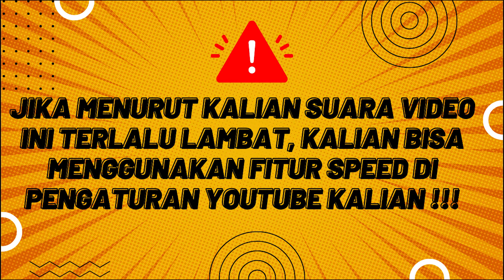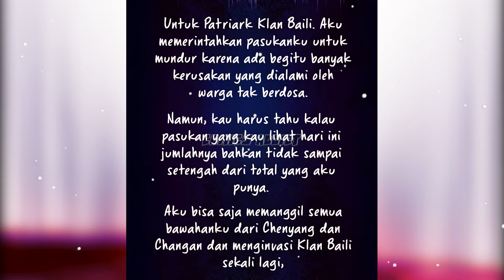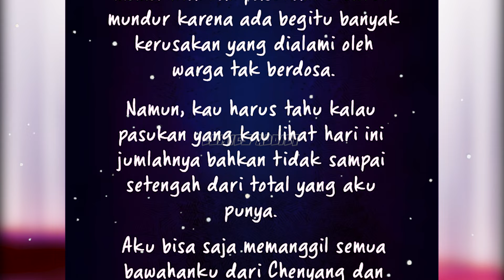TAK ADA AMPUN UNTUK SESEORANG YG MEMBNH BAWAHNNYA BOCAH INI I ALUR MANWHA PART 55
Tarian Pedang Kematian PART 55
JADWAL UPLOAD
JUDUL + LINK ADA DI DISCORD
Sosmed & Discord